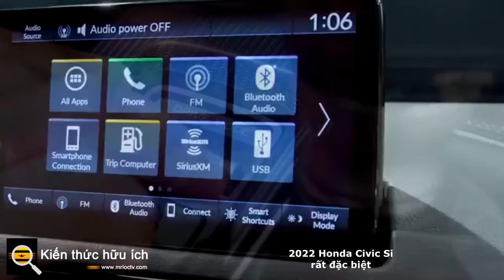Honda Civic Si 2022 cảm giác lái hơn là tốc độ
Honda gọi đây là "Civic Si xử lý tốt nhất, được trang bị tốt nhất và cảm giác lái thú vị nhất từ ​​trước đến nay", một tuyên bố táo bạo mà chúng tôi mong muốn được đưa vào thử nghiệm. Giá cả vẫn chưa được công bố, nhưng có một sự đặt cược khá an toàn rằng nó sẽ không đi quá xa so với sân bóng khoảng 25.000 USD của thế hệ trước, nơi nó sẽ cạnh tranh với những chiếc như GTI của Volkswagen và Hyundai Elantra N Line . Honda Civic Si 2022 sẽ ra mắt vào cuối năm nay.